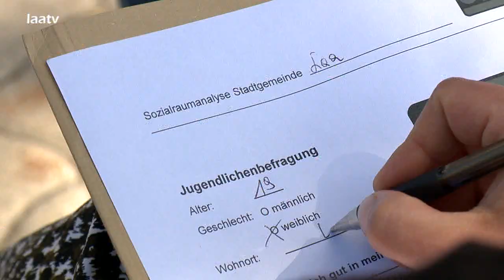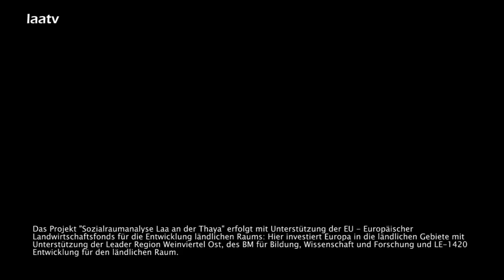Sozialraumanalyse Laa an der Thaya zur Vorbereitung für mobile Jugendarbeit